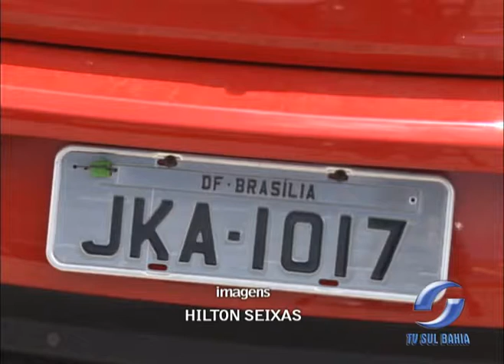MOVIMENTO FERIADÃO PORTO 22.02.2012